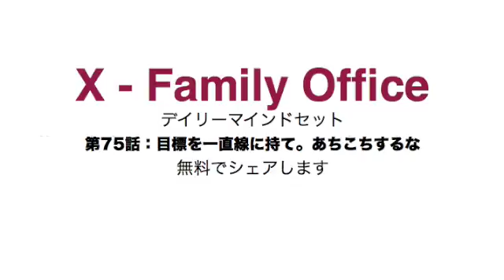第75話：目標を一直線に持て。あちこちするな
音声のフルバージョンはこちら